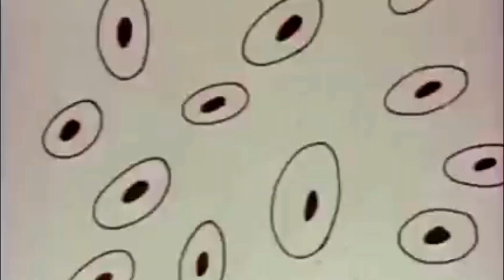Nyamuk Aedes - Antara iklan yang den gorun nak tengok tv dulu-dulu.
Layan iklan Nyamuk Aedes tahun 70an yang telah di tambahkan sound effect huhuhuhu.. Iklan klasik 70an
Share a variety of things to benefit all, inshaAllah. Welcome watch. Thank you.